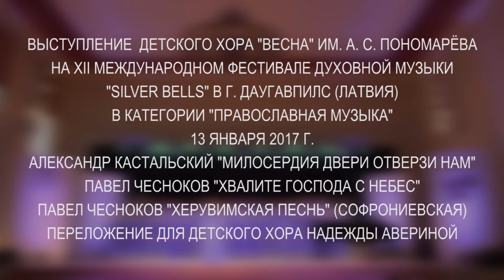954 - 2017.01.13 Конкурс в Даугавпилс, категория "ПРАВОСЛАВНАЯ МУЗЫКА"